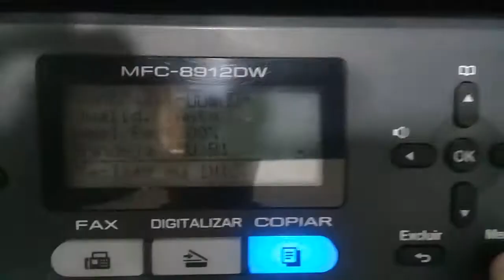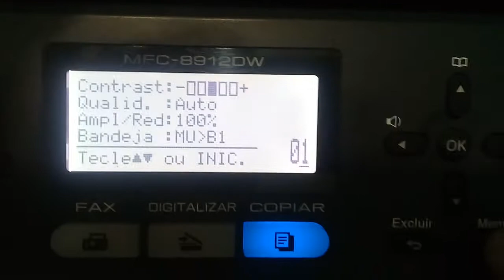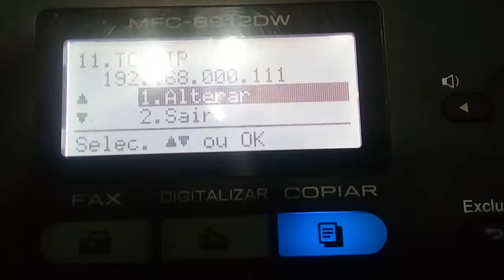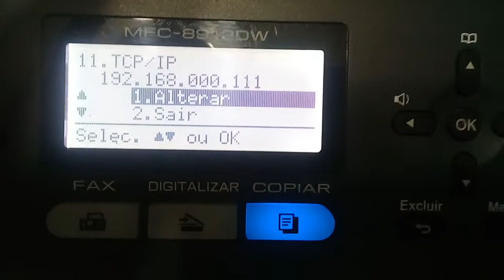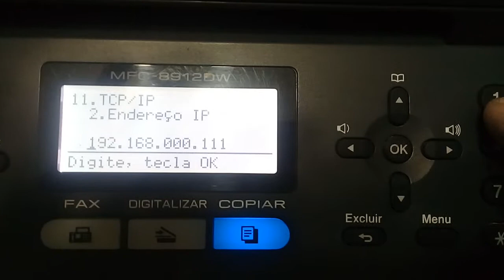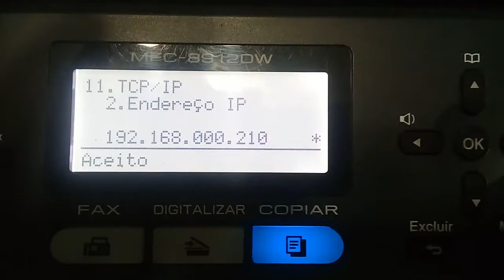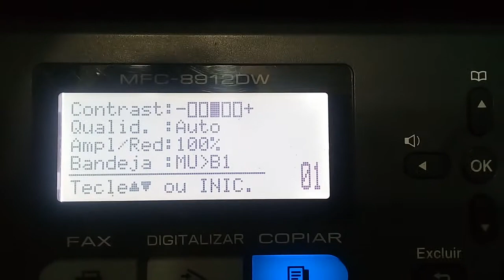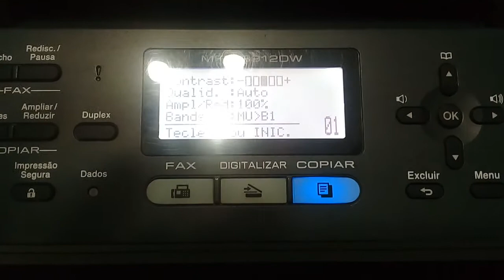Como colocar endereço de i.p. ( rede cabo ) impressora brother com painel ( todos os modelos ).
Neste vídeo mostro como colocar endereço de i.p. pelo painel ( cabo de rede ) nas impressoras brother ( todos os modelos ).